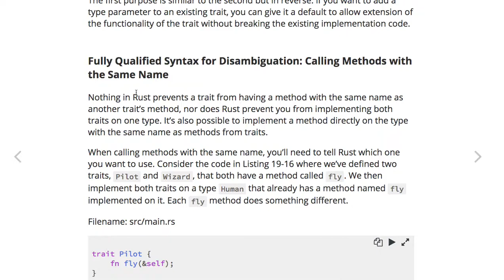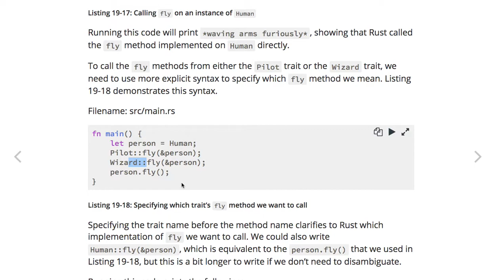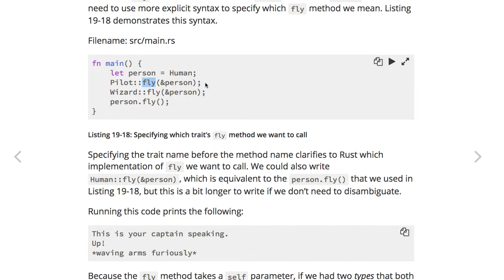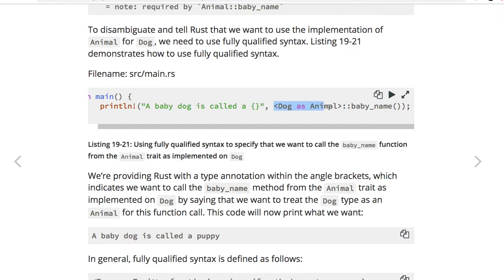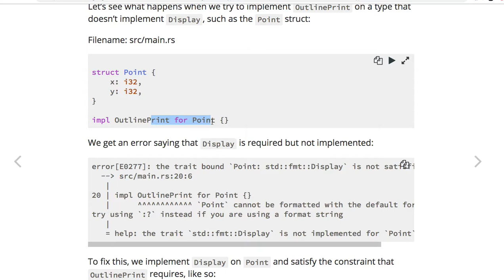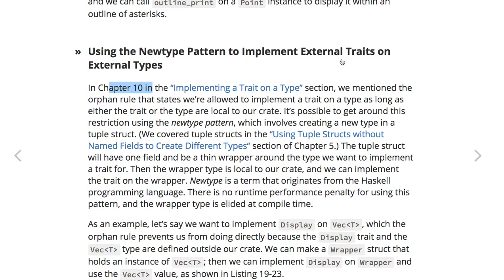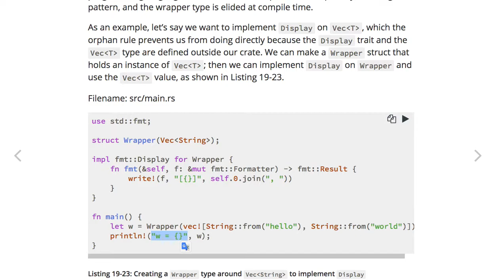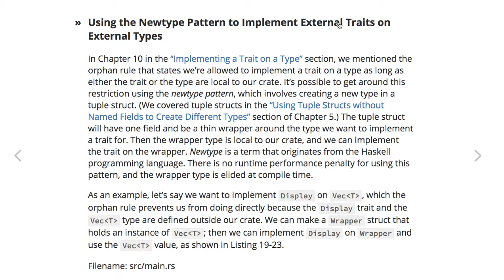[러스트] 518 - 19.2 Advanced Traits